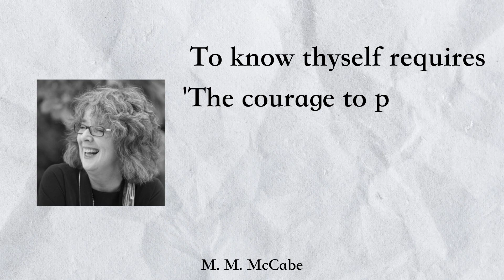"know Thyself"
The most foundational thing to know is who you are. Everything you do and think is because of yourself.

The self is another deeper topic in itself but this video will show why its so important. Not sure if its mentioned much in stoicism but important nevertheless.

chapters

0:00 - socrates intro
01:45 - A great exercise
02:31 - present self
03:25 - past self
03:59 - example with personal story
10:09 - future self
11:21 - final notes